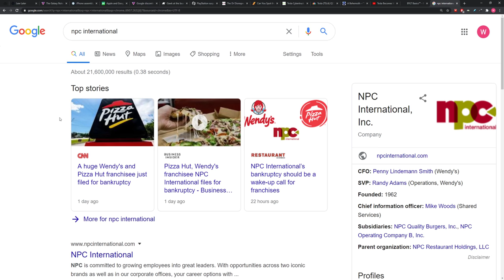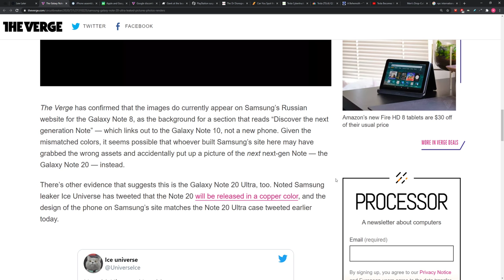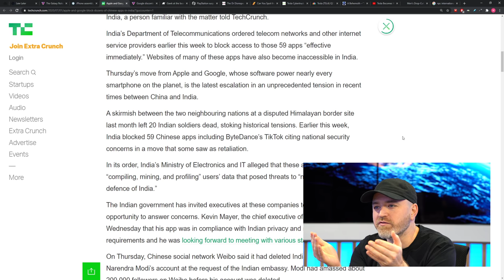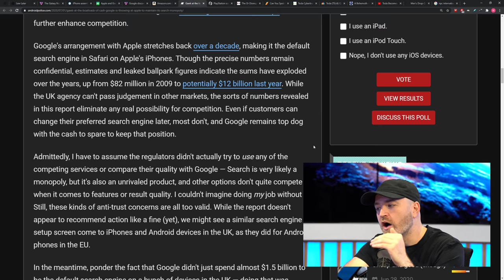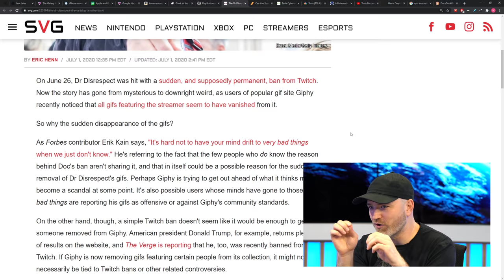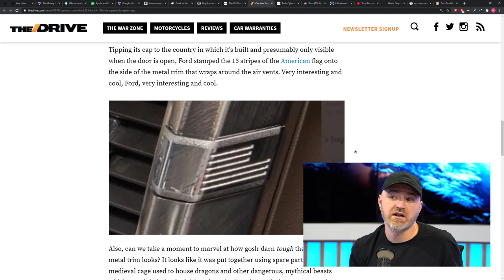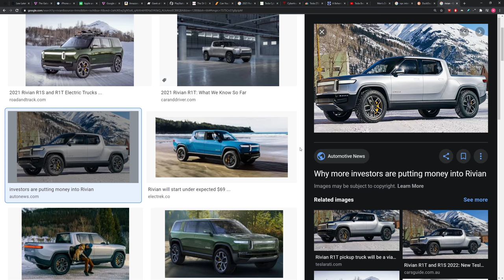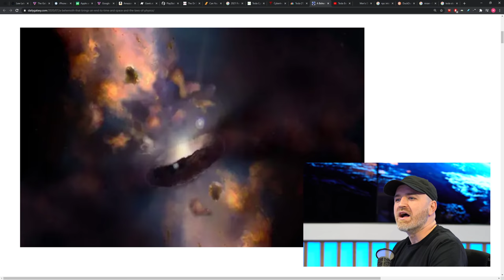This is the Samsung Galaxy Note 20